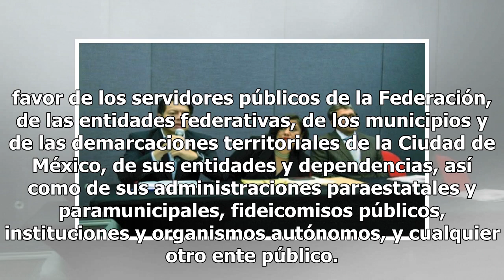Senado pide a diputados respetar constitución por austeridad en Presupuesto 2019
El Senado de la República solicitó a la Cámara de Diputados que, en el marco de la aprobación del Presupuesto de Egresos de la Federación 2019, cumpla con lo dispuesto en el artículo 127 de la Constitución y no establezca ninguna remuneración mayor a la del Presidente de la República en favor de los...